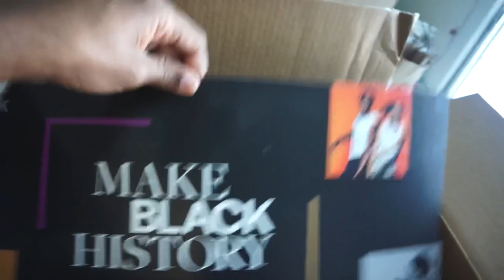Tiktok just sent me a BIG BOX